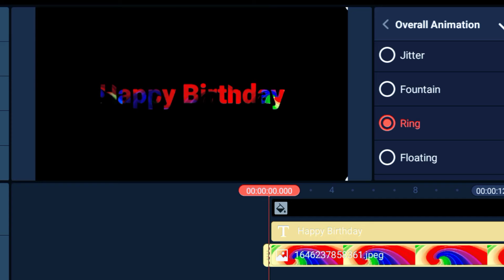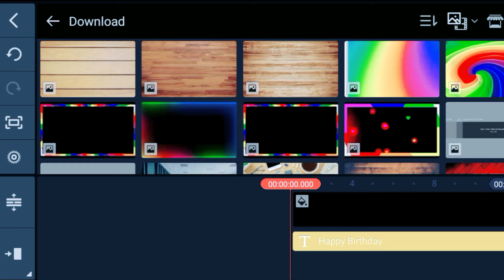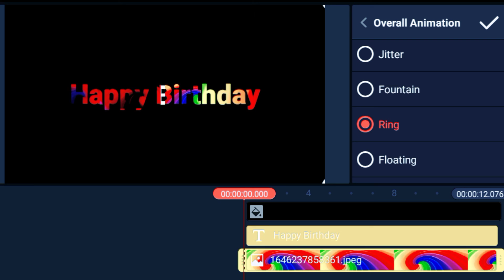Colorful text editing in Kinemaster | Text color change animation